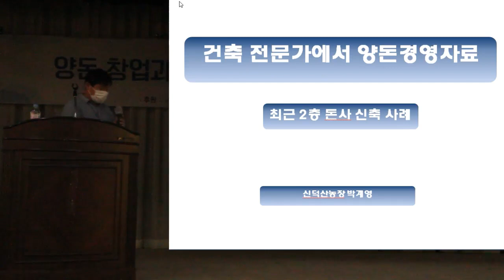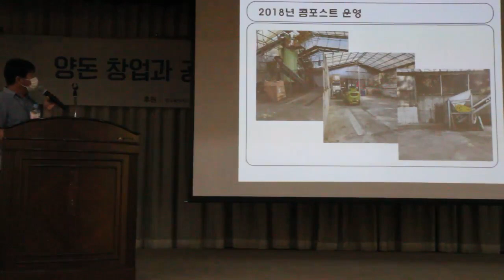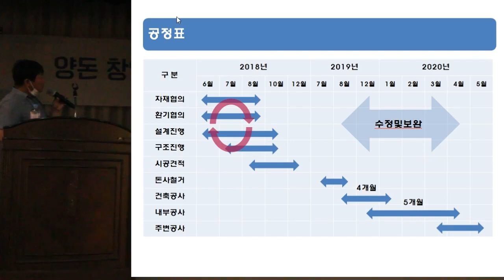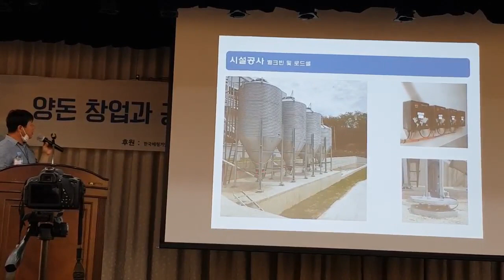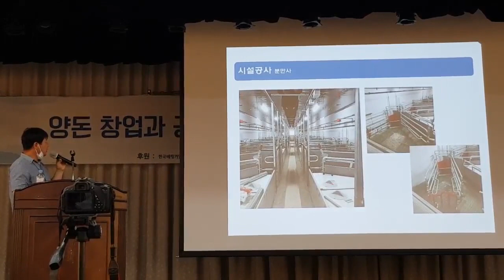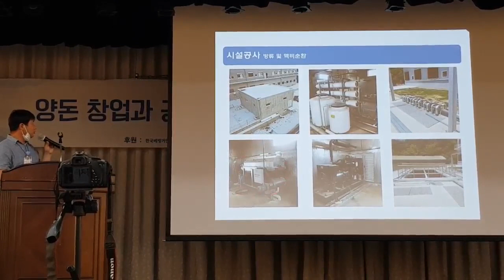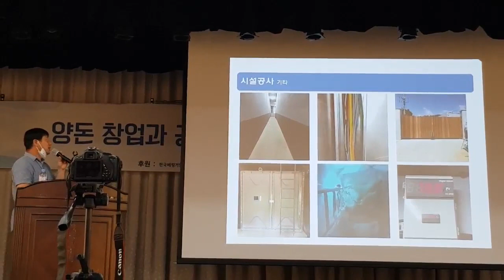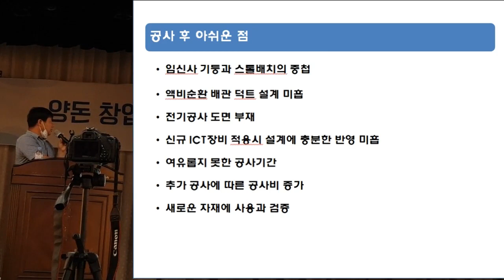(2020.06.17) 건축 전문가에서 양돈 경영자로 - 최신 2층 돈사 신축 사례 - 신덕산 농장 박계영 대표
제22회 신기술양돈워크숍
교재 다운로드 5번 게시판 자료실
  *화면이 고르지 않습니다. 양해 부탁드리겠습니다.